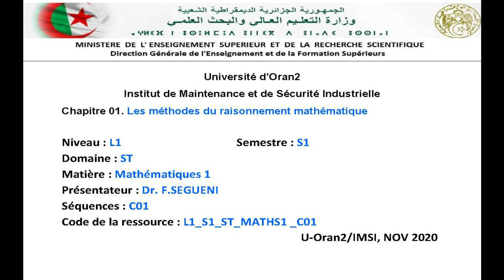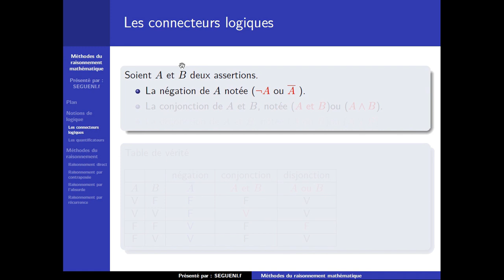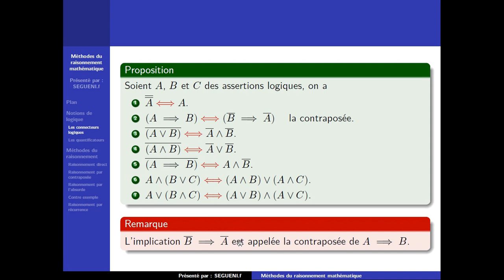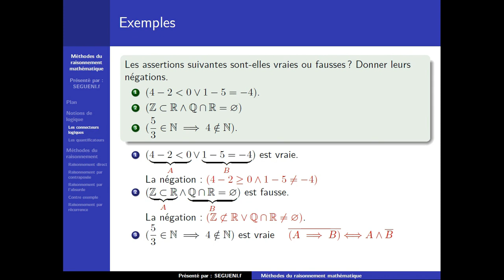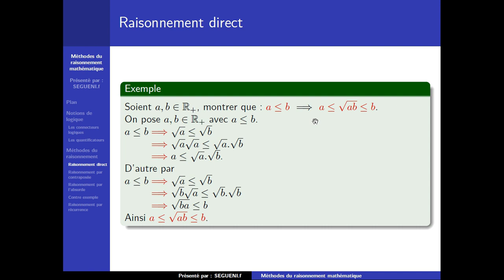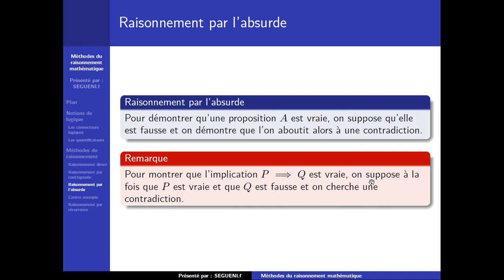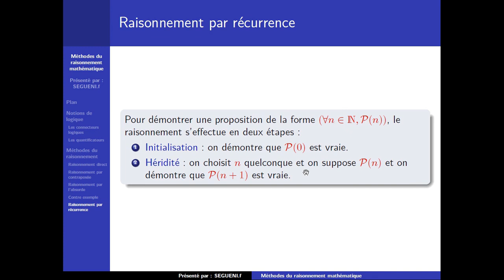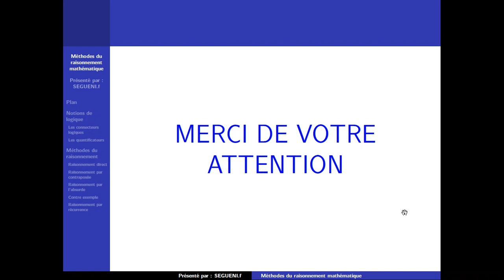L1 S1 ST MATHS1 C01